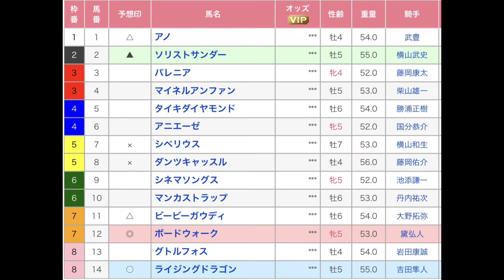報知杯大雪ハンデ 直感予想！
4連休、いい思い出で終わらせてください！